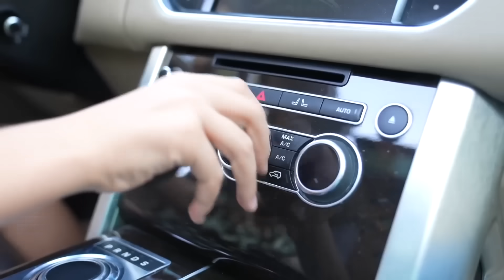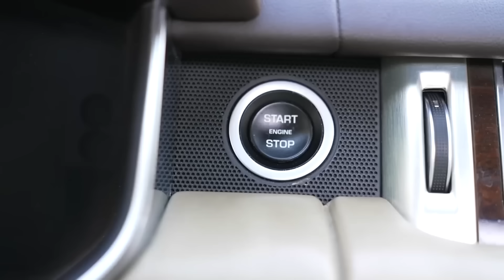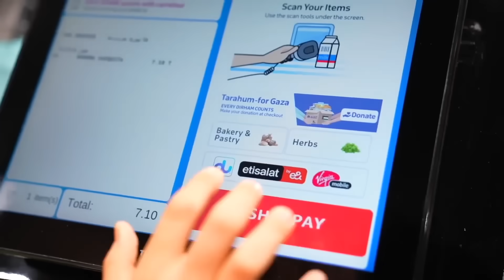Petualangan Jason: Perilaku Aman dan Berenang di Kolam Renang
Bergabunglah bersama Jason dalam petualangan menyenangkan dan edukatif, dimana ia menjelaskan aturan penting untuk berperilaku aman di mobil dan kolam renang, serta memperagakan bagaimana berenang di rumah. Sempurna untuk anak-anak yang ingin menikmati waktu bermain sekaligus belajar pentingnya keselamatan.Video baru

00:00 Jason dan aturan perilaku aman di dalam mobil dan kolam renang
03:57 Jason menunjukkan peraturan sebelum pergi ke kolam renang
07:31 Jason Berpura-pura berenang di rumah di Kolam Renang